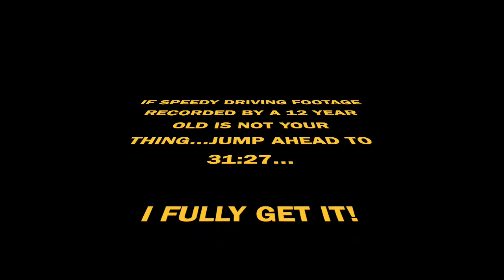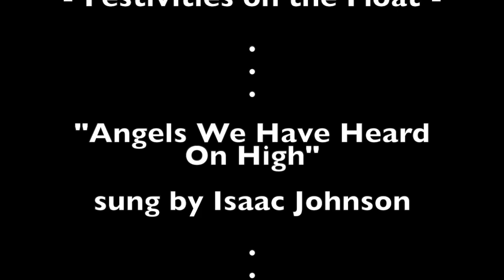Festivities on the Float - December 20th - A Walk in the Park